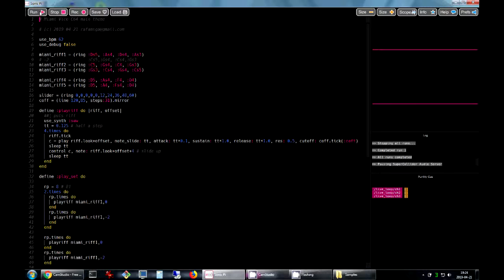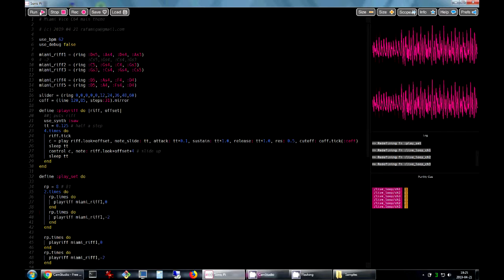Miami Vice C64 main theme (excerpt) in Sonic Pi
This is my try on the Martin Galway's Miami Vice C64 game theme done in Sonic Pi. I've managed to do some Galway's note bending by playing the note half a step time + setting note_slide to half a step time and then playing it again using control statement but 4 notes higher than the original one.